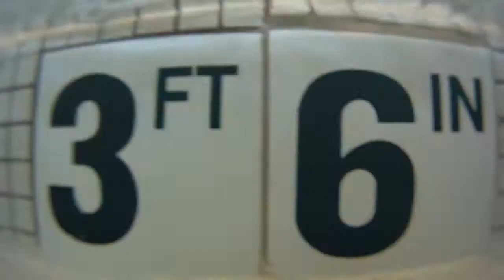HD GoPro: SWIM TEST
Swim